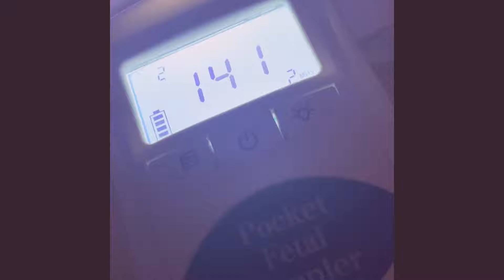SSW 18-20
lies mich!